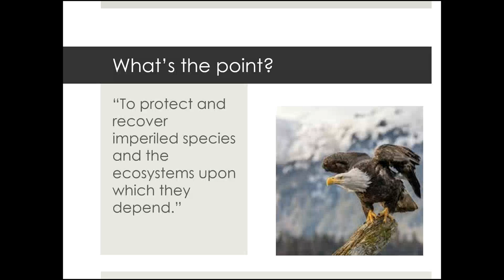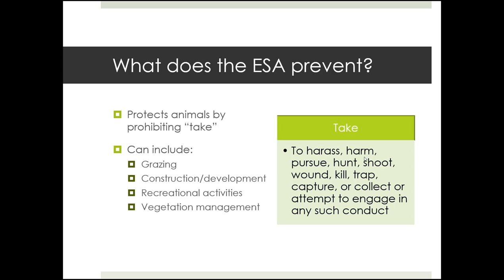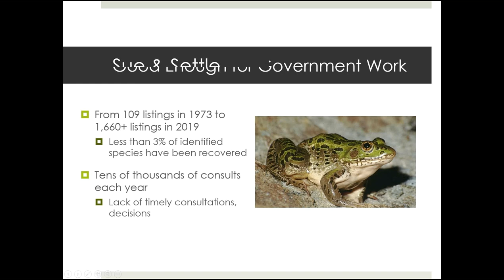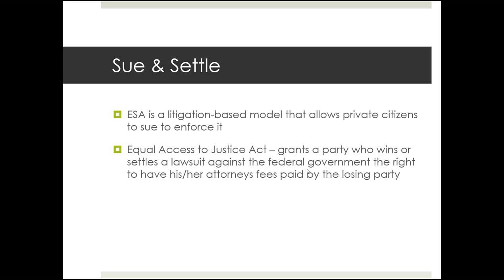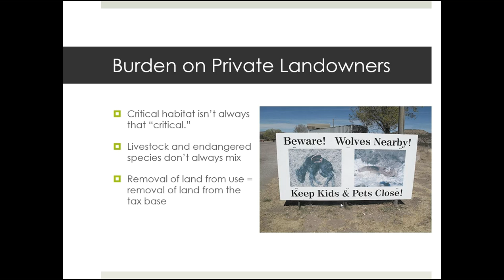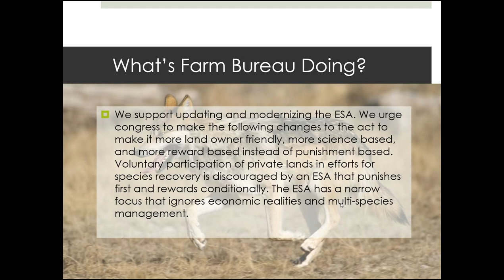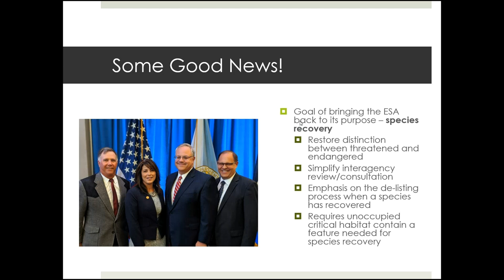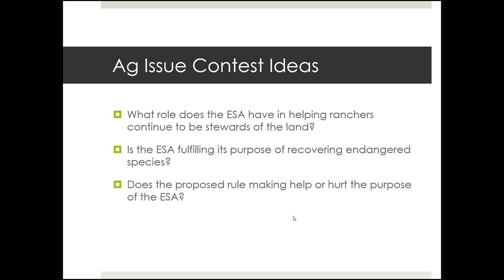Ag Issues Webinar: Endangered Species Act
Arizona Farm Bureau highlights the Endangered Species Act during its Ag Issues Webinar Series.